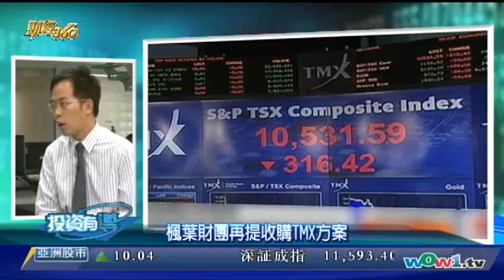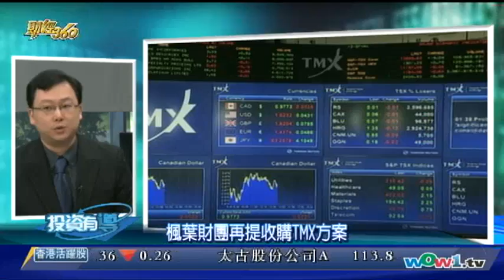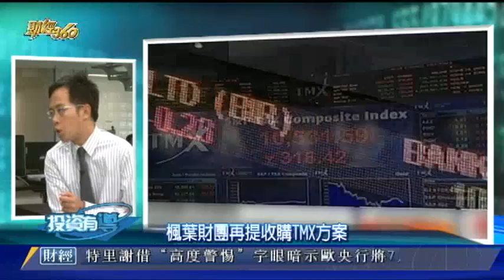WOWtv 財經360 - 0610 楓葉財團再提收購TMX方案 粵 2/2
主持人: 葉永禧 符思中 盈富理財集團理財顧問 - 楓葉財團再提收購TMX方案, 動用戰略石油儲備降低油價？ - 投資 加幣 理財